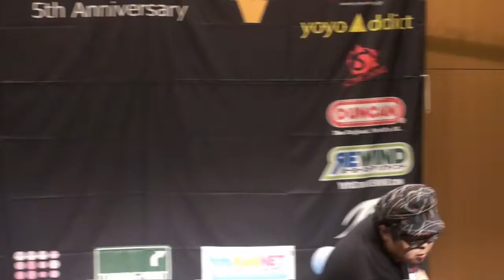2013yo-style kyusyu Preliminary X 11 Shogo Watanabe